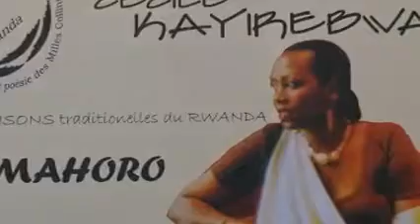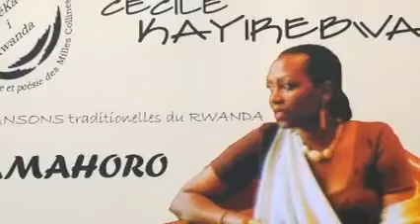CECILE KAYIREBWA - Indamukanyo ( Audio)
Amahoro ( 1998)